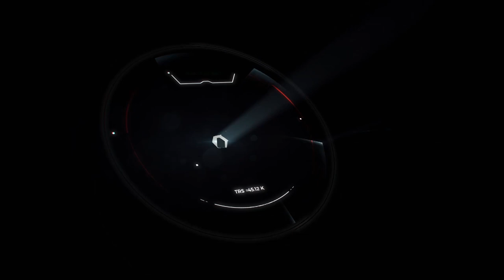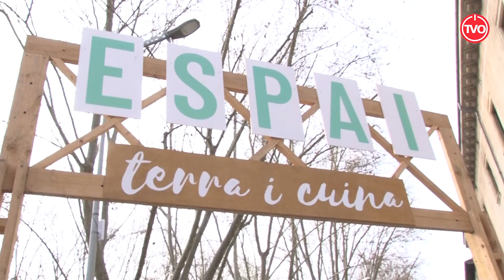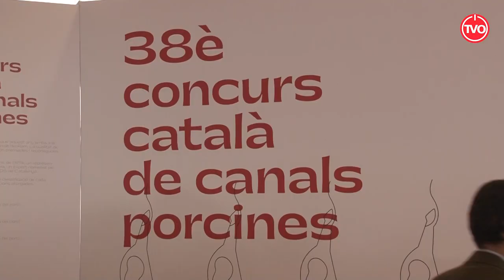Mercat del Ram 2022